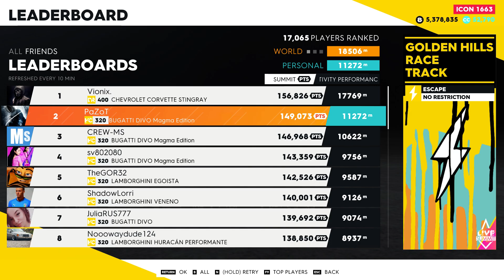The Crew 2 Golden Hills Race Track ESCAPE 11272m